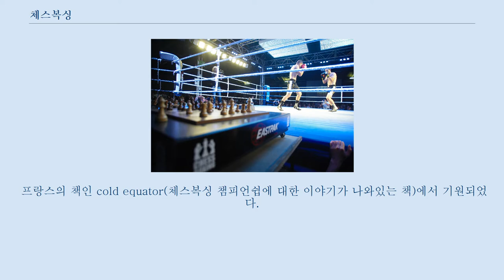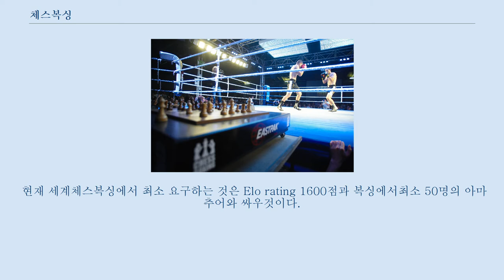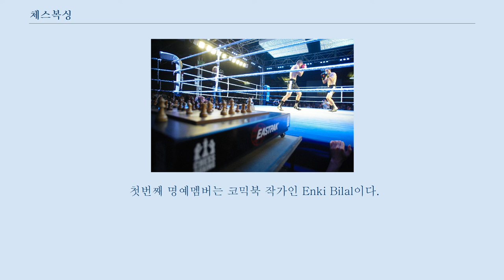체스복싱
체스복싱 체스복싱(영어: Chess boxing)은 체스와 복싱을 융합한 스포츠이다.
 체스복싱 경기는 체스와 복싱을 교대로 실시하여 진행된다.
 처음에는 체스 라운드에서 시작되어, 최대 11 라운드까지 계속된다.
 체스는 1라운드 4 분이며 권투 1라운드 2분이다.
 각 라운드 사이에 1분간 휴식이 주어진다.
 체스의 제한 시간은 12분이며, 이것이 만료되면 지게 된다.
 로빈스의 아이디어로 체스와 복싱을 결합한 스포츠이다.
 프랑스의 책인 cold equator(체스복싱 챔피언쉽에 대한 이야기가 나와있는 책)에서 기원되었다.
 로빈스는 체스복싱이 경쟁적인 스포츠가 될 수 있게 아이디어를 추가했다.
 오늘날 체스복싱은 체스와 복싱을 라운드별로 번갈아가면서 하고 섬세한 규칙과 규제가 있다.
 체스와 복싱 결합의 초기 버전은 1970년대 후반에 런던 외부의 복싱클럽에서 자리를 차지했다고 한다.
 체스복싱은 6라운드 체스와 5라운드의 복싱, 총 11라운드로 구성되어 있다.
 체스와 복싱은 번갈아 가며 진행이 되고, 처음과 마지막 라운드는 체스로 진행한다.
 각각의 라운드는 체스이던 복싱이던 상관없이 각각 3분씩 진행한다.
 총 체스 플레이 시간은 18분이고 양쪽 플레이어에게 주어지는 시간은 각각 9분씩이다.
 각각의 체스라운드 이후 정확한시간은 디지털로 기록하고 다음 체스 라운드가 진행되기 전에 리셋한다.
 체스와 복싱의 쉬는시간은 60초이다.
 아마추어 체스복싱에서는 라운드 그리고 전체 싸움시간의 지속시간은 어느 정도 바꿀수 있다.
 예를들어 고등부 토너먼트같은 경우이다.
 체스복서 선수의 경기가 무승부로 끝나는 경우 권투에서 점수가 앞서있는 선수가 우승한다.
 -남자(17세 이상)- -여자(17세 이상)- 체스복서는 프로체스복싱에서의 경쟁을 허가받기 위해서는 체스와 복싱에 강한능력을 가지고 있어야한다.
 현재 세계체스복싱에서 최소 요구하는 것은 Elo rating 1600점과 복싱에서최소 50명의 아마추어와 싸우것이다.
 체스복싱에서 한가지 결정적인 요인은 파이터는 스피드있게 체스를 두는 훈련을 해야한다.
 일반 체스 게임과는 다른점을 요구한다.
 그러나 체스복싱은 두가지의 스포츠를 마스터하는 능력을 뿐만 아니라 지속되는 라운드를 견디는 능력도 필요하다.
 3분동안의 복싱후에 양 선수는 체스보드에서 서로를 직면하고 있어야한다 간신히 휴식을 취하고, 그리고 진정하고 전략적으로 생각하는 행동을 취해야 한다.
 이러한 전환은 운동선수에게 힘들어지고 그들은 결국 피곤함을 느끼게 된다.
 이러한 능력을 훈련하기 위해 체스 복싱에서 주로 사용되는 훈련은 공세와 스피드 체스를 결합합 신체적 간격 훈련이다.
 그것을 통하여 체스복서들은 체스복싱에 대한 신체리듬을 몸에 적응한다.
 World champion European champions 이것은 독일 베를린에 있고 독일정부에 의해서 합법으로 비영리기구로 인지되었다.
 Rubingh는 2003년에 있었던 첫 번째 체스복싱 대회 이후 바로 세계 체스복싱 단체를 설립했다.
 이 기구에 목적은 세계 체스복싱 단체를, 세계적인 단체로 설립하기 위하는 것이다.
 세계 체스복싱 단체의 목표는 세계의 체스복싱 클럽을 하나의 루프로 모아주고 연결해주는 것이다.
 이것은 2014년에 베를린 지방법원에서 허가를 받은 단체로 인지 되었다.
 현재 세계체스복싱단체의 의장은 세계체스복싱단체를 설립한 Rubingh이다.
 첫번째 명예멤버는 코믹북 작가인 Enki Bilal이다.
 그의 코믹북은 체스복싱 발견에 큰 영감을 주었다.